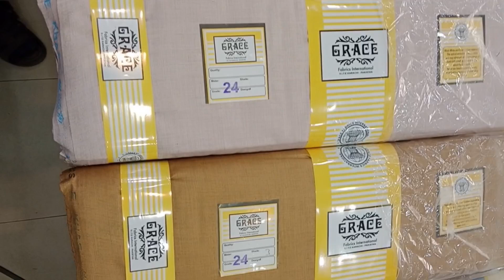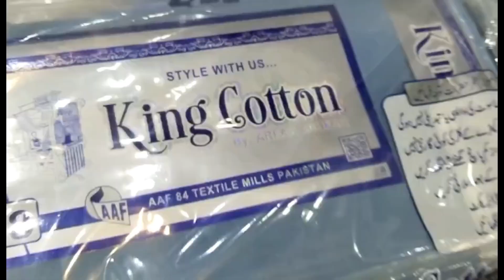Sheikh Kapra mandi main Eid gha road 19 block sargodha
all new summer stuff available at Sheikh Kapra mandi